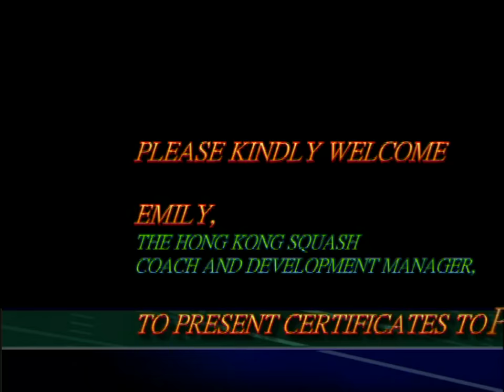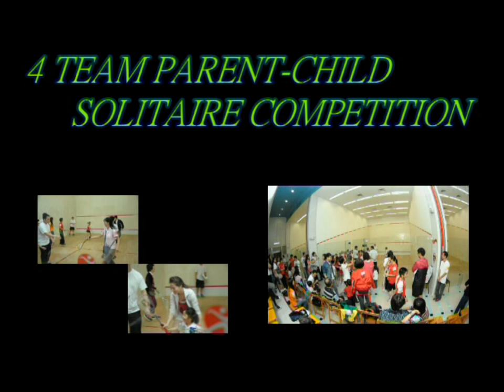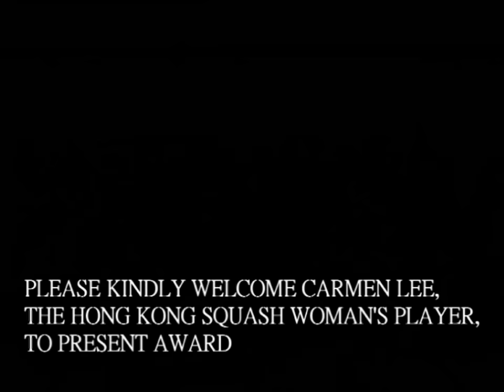World Squash Day 2020 Back the bid (Fung King Squash)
World Squash Day 2020 Back the bid

(Fung King Squash)

Including
Demonstrations
Team Squash VS. Team 2020
Parent-Child Solitaire Competition
Parent- Child Dodgeball Competition
4 Team Parent- Child Solitaire Competition

Thanks for supporting "Squash" ^^